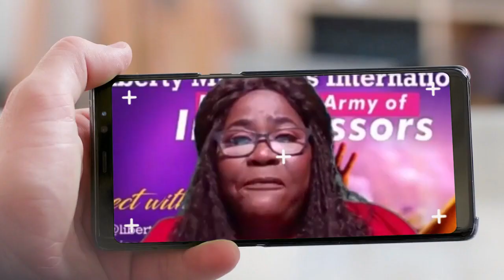Standing On His Promises - Isaiah 14:24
Speaker
Date
Scripture

Full length sermon from Liberty Ministries International.  Dynamic messages, Prophetic Intercession and Transforming teachings